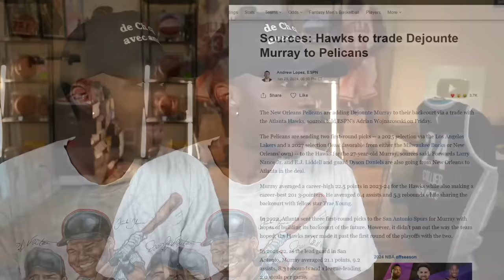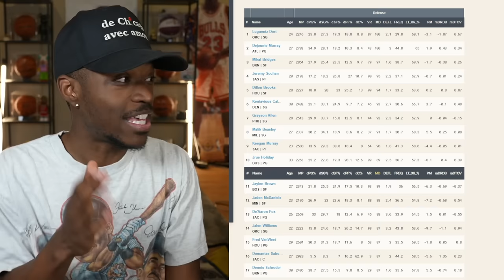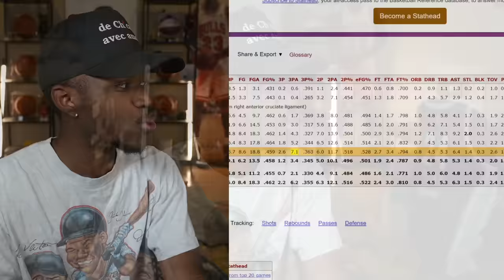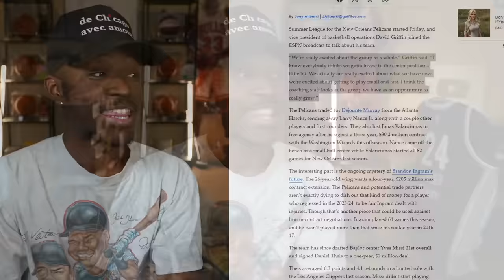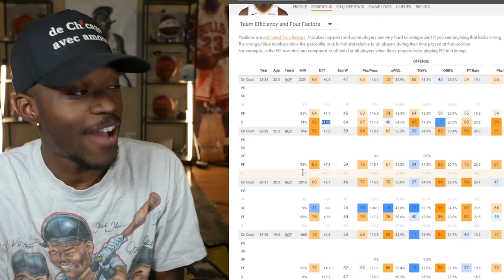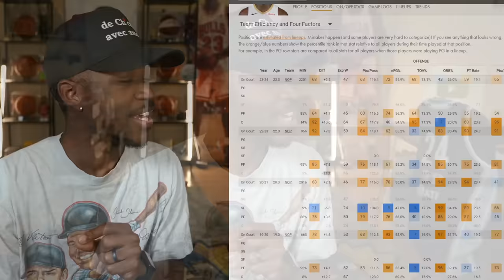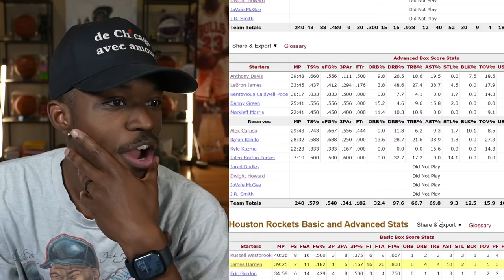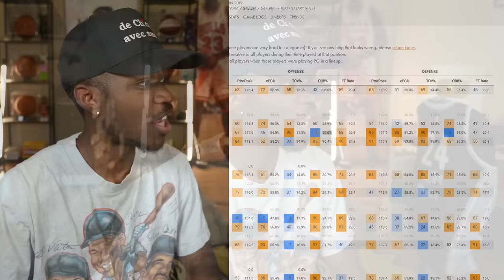The Pelicans Are Risking Everything...